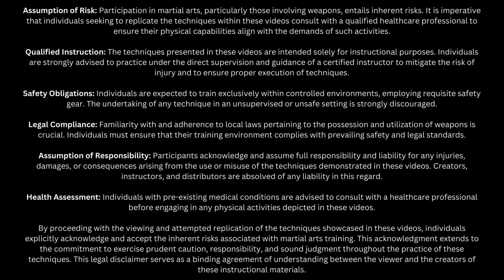Nunchaku Class 5: Sideways Strike #2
Ever wanted to learn how to use nunchucks? Maybe you saw Bruce Lee spinning nunchaku or watched TMNT growing up and wanted to learn to use this fun weapon yourself. Well, this online follow along series will teach you how to master the nunchaku. This course teaches the art of Nunchaku-Do as taught by the World Nunchaku Association (WNA). And if you so choose you can even test and earn rank based on what you've learned. So grab your pair of chuks and let's train!

This series is sequential and each class builds upon what you have learned in the previous classes. These are not just random thrown together videos. The goal of these videos is to really learn to be proficient in the art and to be able to spread WNA across the globe.

🔗 Timestamps:
00:00 Introduction
00:24 Review
05:43 Sideways Strike #2
13:32 Combinations
22:31 Speed Strikes
27:09 Gripping
31:42 Recap

You can also pick up the Official Nunchaku-Do Textbook
The Nunchaku are ranked so start with the white pair.

Outside of the USA?

For more info on the World Nunchaku Association (WNA): Nunchaku.org

My Personal IG: @Adam_gerr

Thank you for joining me on this Nunchaku journey! 🙌